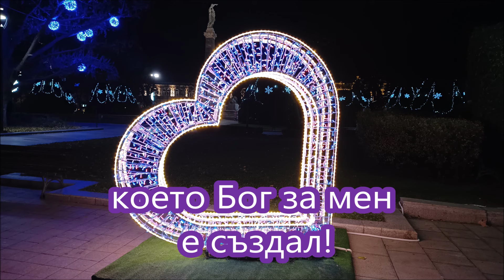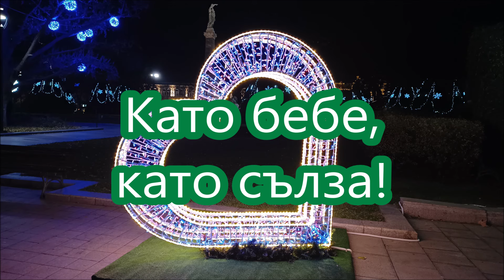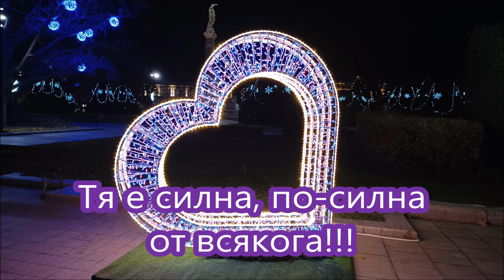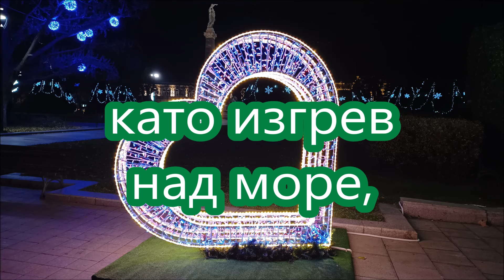Обичам те - Огнян Драганов(2024)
Обичам те

За теб съм се родил,
да съм със теб съм си мечтал!
Никога не бих наранил,
което Бог за мен е създал!
Мое силно вдъхновение!
Мое нежно изкушение!
Ти мой живот, който отново
и отново бих избрал!

Ти дойде в моя свят,
като от синьото небе!
Като вълна и морски бряг
погали нежно моето сърце!
Божествен звук и светлина
обгърна моята душа!
За това ти благодаря,
благодаря!!!

Обичам те, обичам те!
Като бебе, като сълза!
Най-невинната душа!
Като изгрев над море,
до залеза на моето сърце!
Ах, как обичам те!

Тази любов към теб
е по-чиста от роса!
И в огън и от лед
неразрушима никога!
По силна от бури и ветрове
нищо не може да я спре.
Тя е силна, по-силна
от всякога!!!

Най-невинната душа!

Крещя с пълен глас!
Обачам само тебе аз!
Обичам те, обичам те, обичам те,

Огнян Драганов
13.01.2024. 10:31